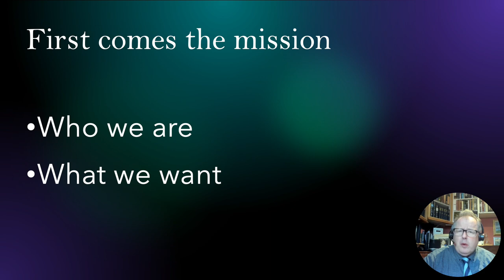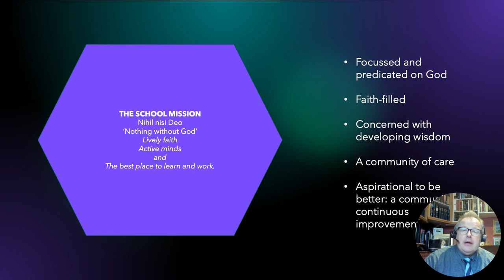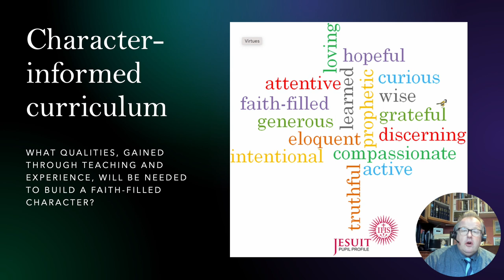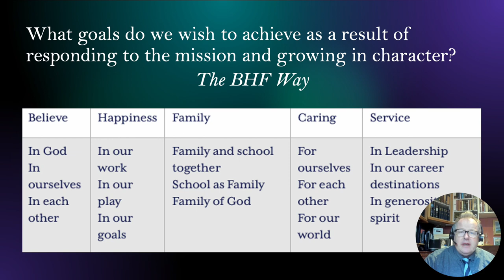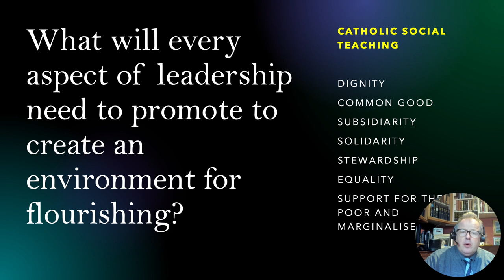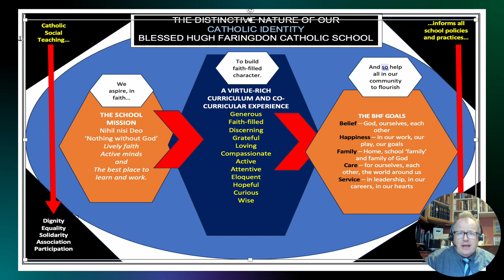Dr Uttley Explains What Makes Our School Distinctive